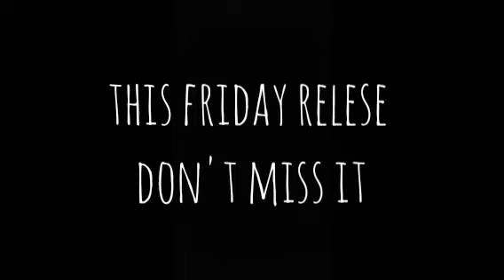poova thalaiyaa (Fro A Dad ) Chapter 2 | teaser